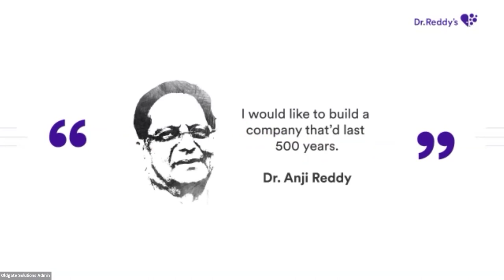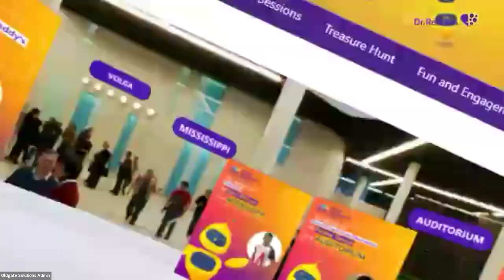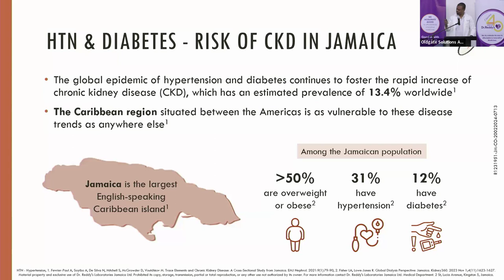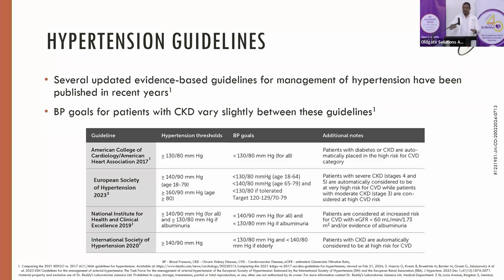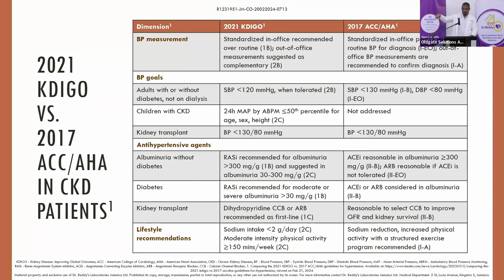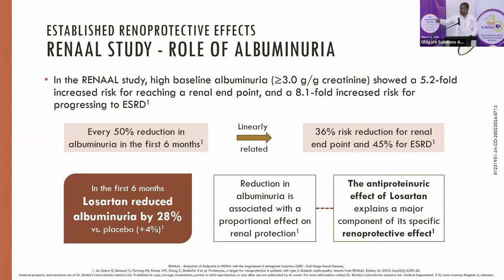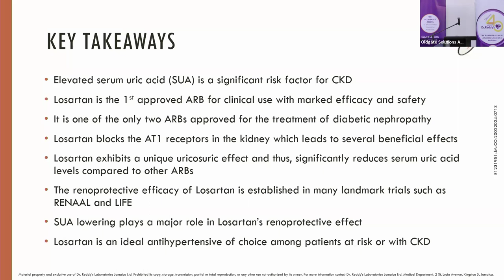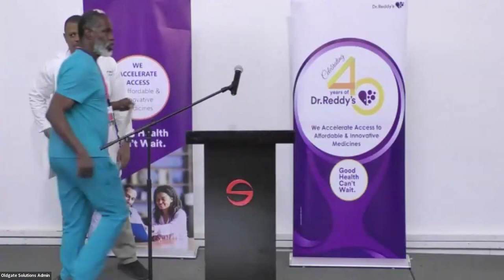Dr. Reddys Protection from the start: Hypertension and the kidneys